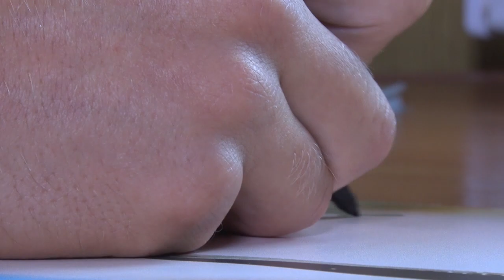Знай наших!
Знаменитые бобруйские гребцы в преддверии очередных стартов навестили школу олимпийского резерва профсоюзов «Березина».